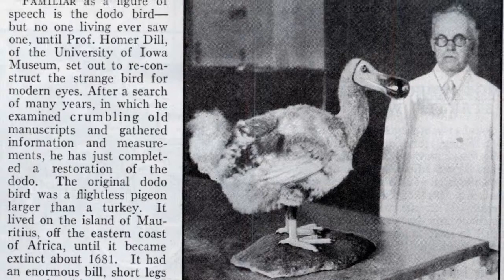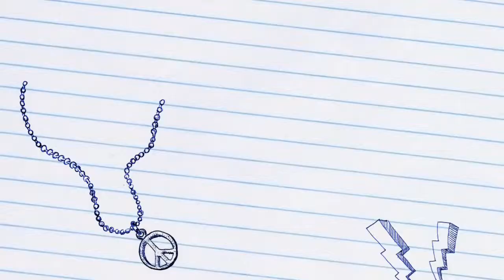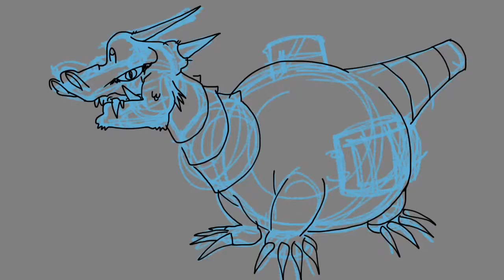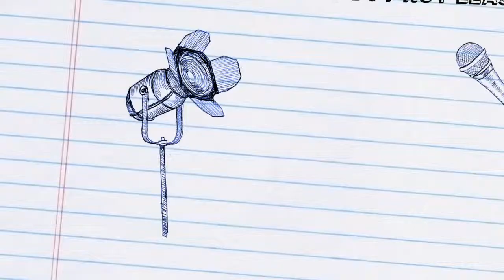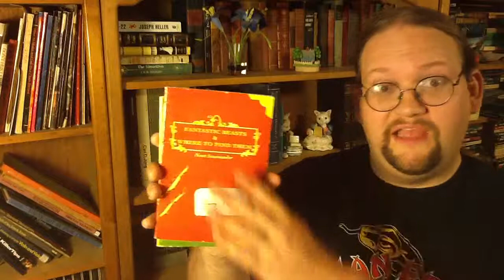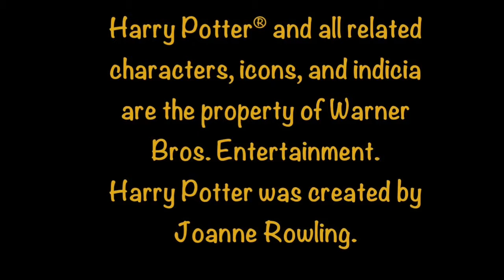THE THRTHM: Top Fantastic Beasts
Hairy MacBoooon.